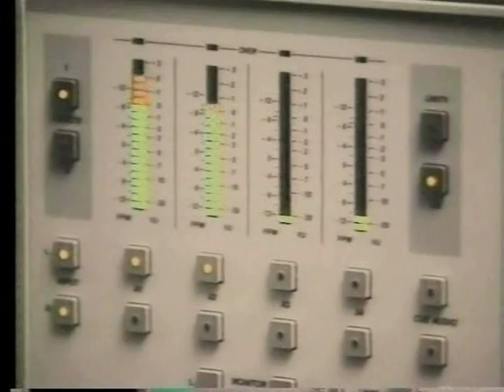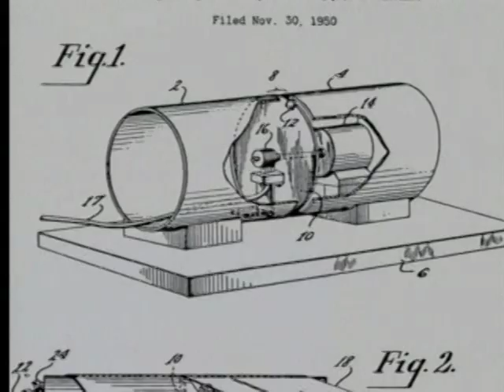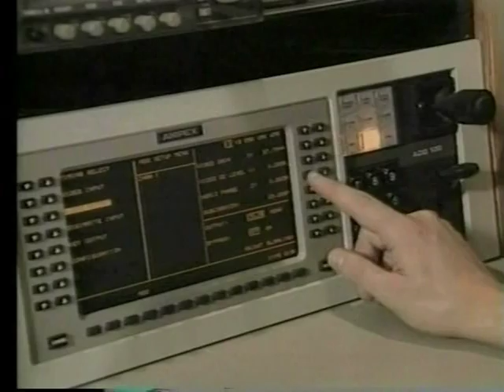An Overview of Ampex History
A montage of Ampex's amazing history since the company started in 1944.  Stuffed with some fascinating clips of classic Ampex equipment in action.